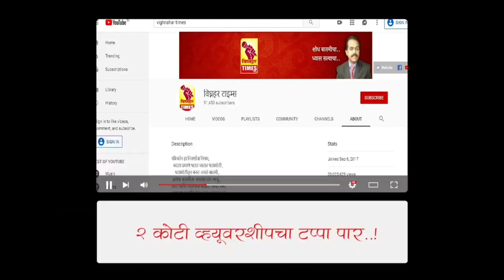सार्वजनिक कामाला अडथळा ठरणारी अतिक्रणे तात्काळ काढली पाहिजेत। सरकारी जागेत कोणी अतिक्रम करू नये।